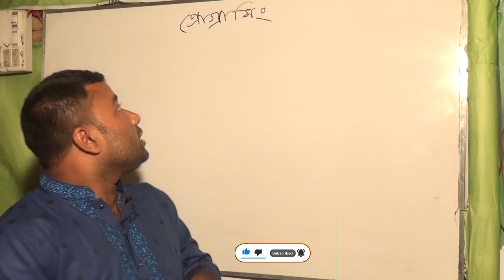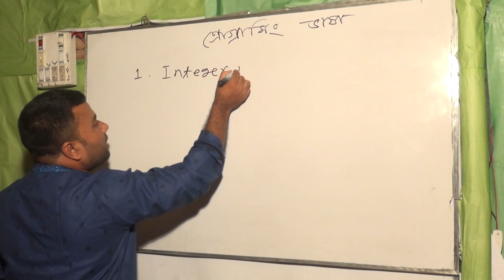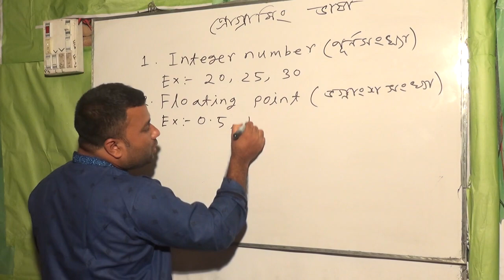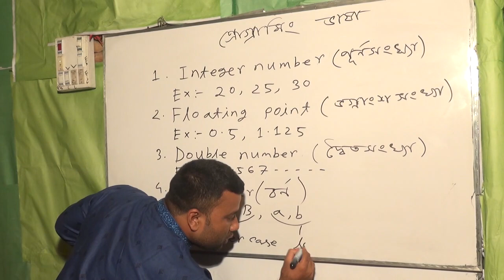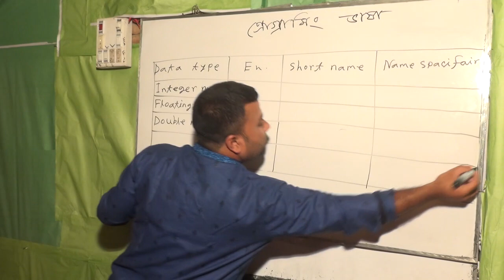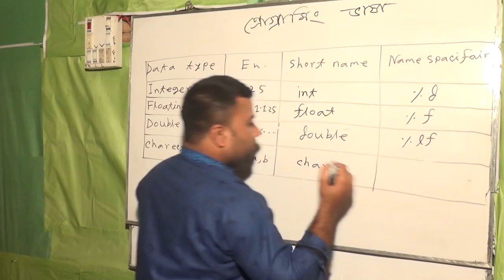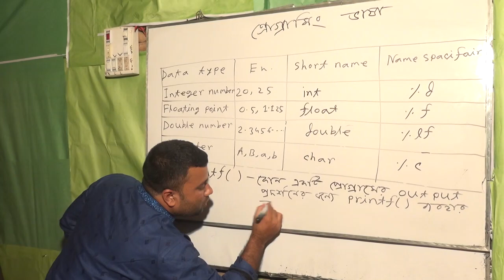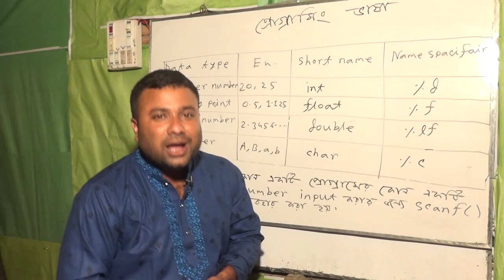খুব সহজে প্রোগ্রাম করার টেকনিক!! HSC প্রোগ্রামিং ভাষা !!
তোমরা সম্মানিত   ইভান স্যারের  অন্যান্য আকর্ষণীয় ""ICT"" ক্লাসগুলো সরাসরি/ অনলাইনে করতে চাইলে নিম্নোক্ত ঠিকানায় যোগাযোগ করতে পারো |
MD.ASHFAKUL ISLAM EVAN
MSC (MATHEMATICS)
Lecturer (Math & ICT)
Teaching Point
Taltola, Kurigram.